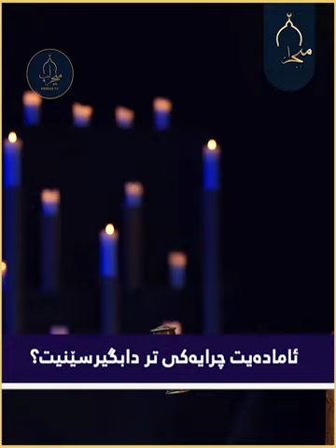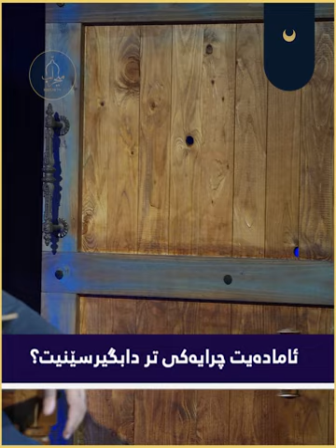ئامادەیت چرایەکی تر دابگیرسێنیت؟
تاکو ڕێی ڕزگاری بدۆزیتەوە لە نێوو ئەم هەموو ئازارەدا؟